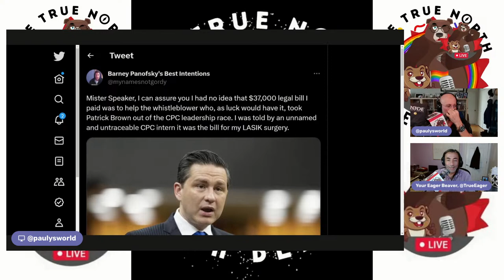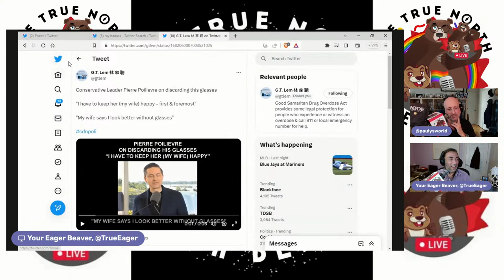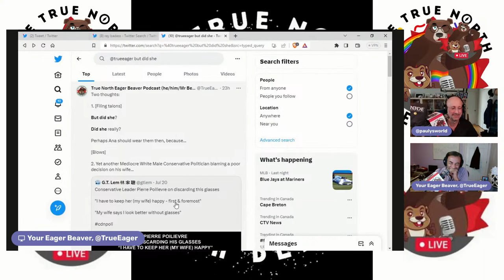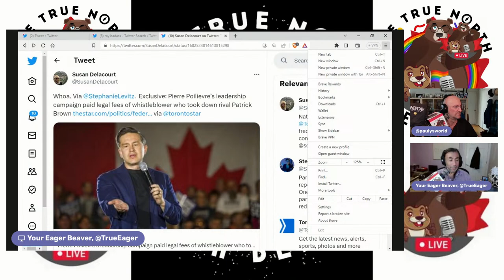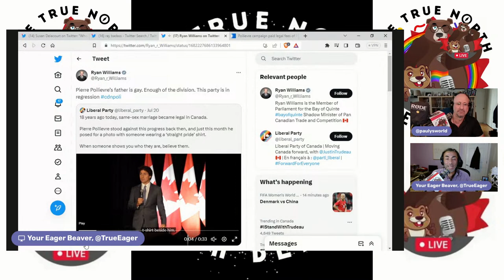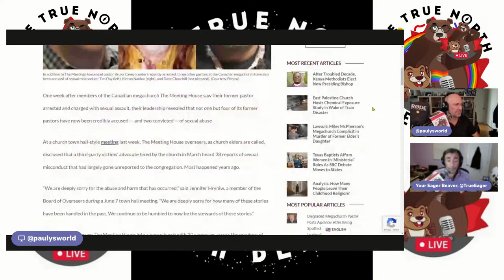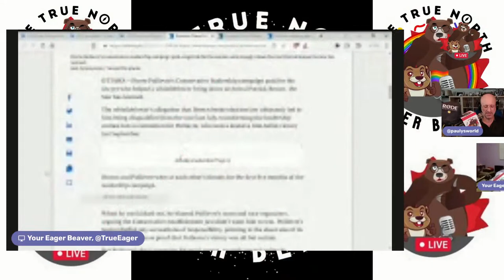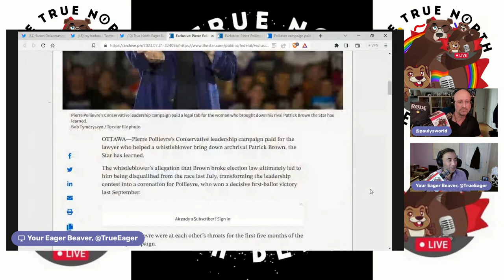Whistle While You Work --- The Daily Beaver Morning Show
Hey Kits!

Your Eager Beaver has gone glamping with his Beaver Sweetie so, today we have pre-recorded an episode to make sure you are not without your Daily Beaver.

TODAY WE TALK ABOUT:
BC Ports Strike
Storytime with qWeen Beaver
Debbie Jodoin Bombshell
Paying for Dirt?
PeePee's Conflict of Interest
Compliance Agreement Violation?
World Aquatics Championships

Because DemocracyIsSomethingYouDo...

If you happen to be the target / victim of a hate crime, report it to the police, every time; if not for you, then to create a record that will help the next person.

Write to your MP, MPP, MLA, MNA, Senator, or preferred local media outlet to tell them you expect them to take a stand against racists and bigots and stop normalizing intolerance of minorities as "just a different view that should be accommodated."

* The Peppermaster

[Pre-Recording Date: July 22, 2023, for broadcast on July 24, 2023]